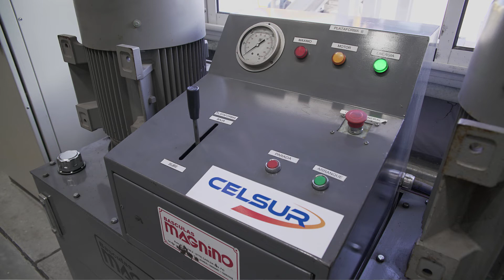Hablemos de Logística 729 Parte 1. Entrevista a Marcelo Ormachea,gerente general en Celsur Logística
Marcelo Ormachea, gerente general en Celsur Logística, con motivo de los 25 años de la compañía,  relata la historia de este operador logístico argentino, detalla las múltiples unidades de negocio y cómo encaran cada una de ellas, y reflexiona sobre el futuro de la logística en la Argentina y en el mundo. PARTE 1